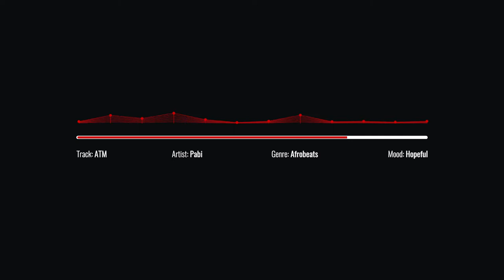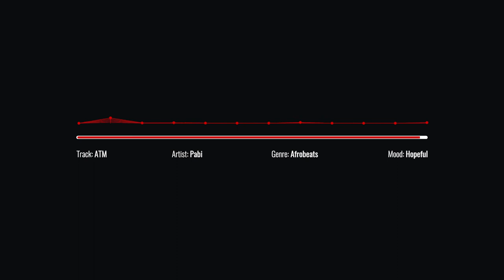ATM - Pabi | Epidemic Sound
For the groovy summer evenings.

🎵 Track Info:
     - Title: ATM
     - Artist: Pabi
     - Genre: Afrobeats
     - Mood: Hopeful